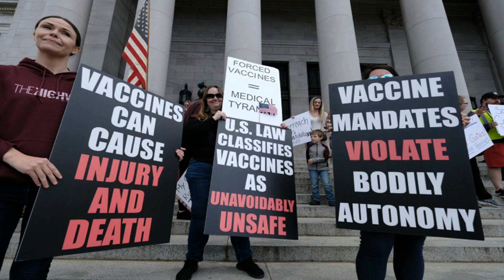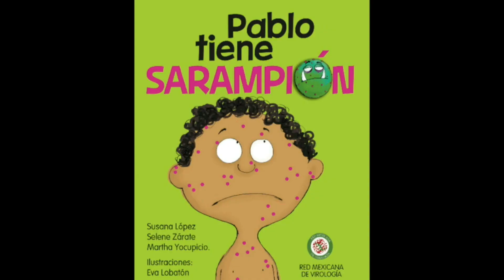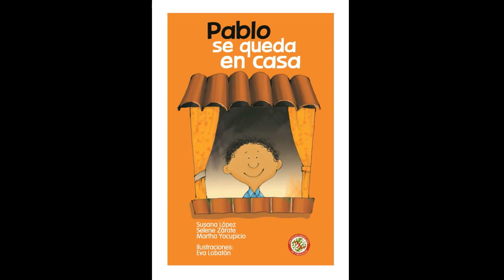Todas las vacunas son seguras: Susana López Charretón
Alcanzando el Conocimiento conversa con la Dra. Susana López Charretón, investigadora del Instituto de Biotecnología sobre el desarrollo de las vacunas contra COVID-19; el movimiento antivacunas; los ensayos clínicos; los rebrotes; las mutaciones del virus y el desarrollo de una vacuna mexicana.